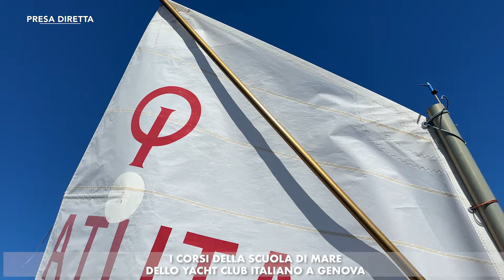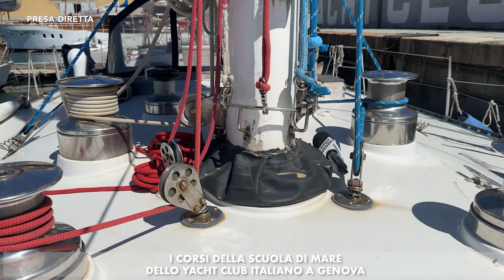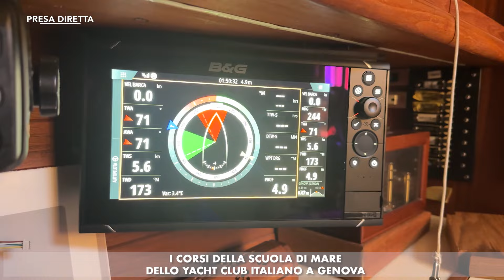PRESA DIRETTA YCI